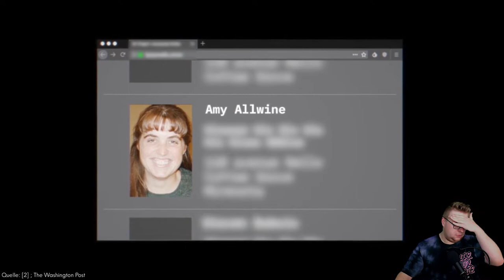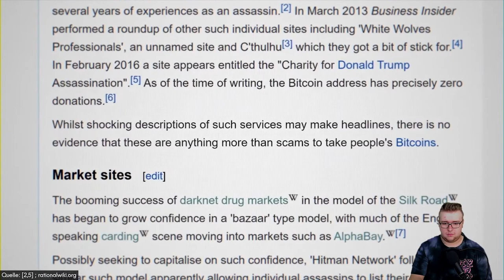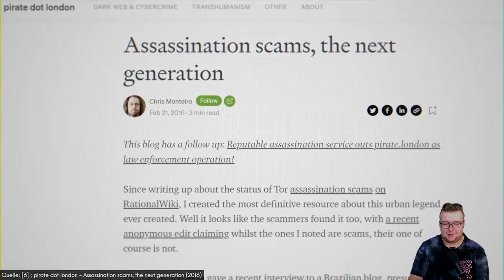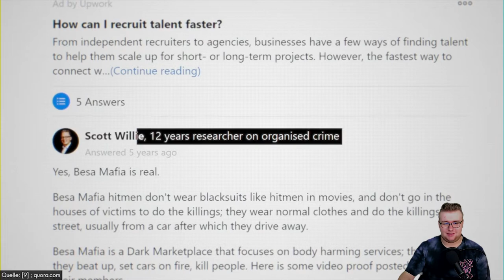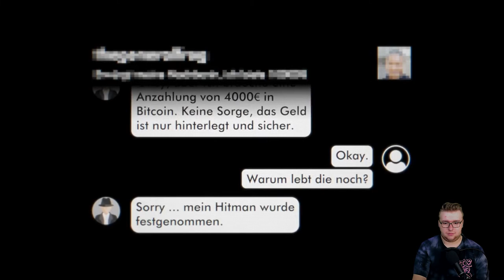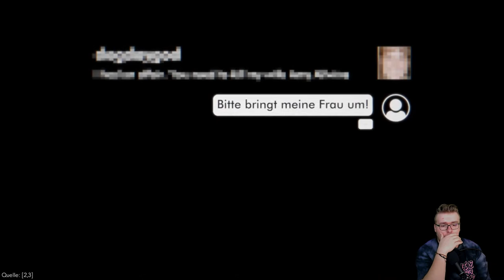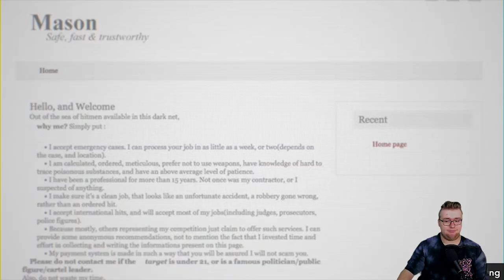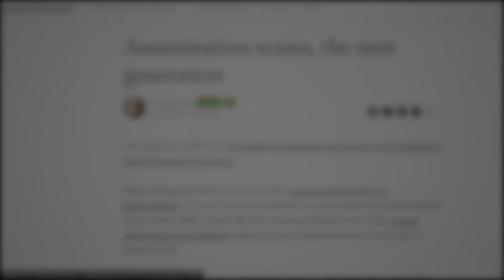mit einem KILCK 🖱️...TOD 😮 - Besa Mafia: Wenn man einen Mord im Darknet bestellt